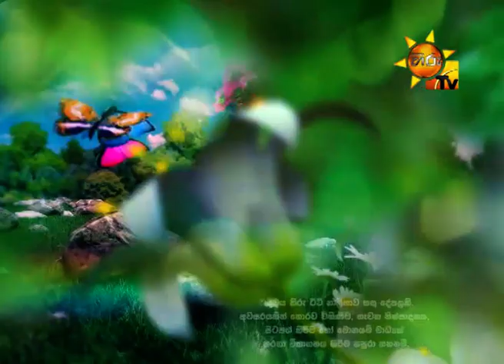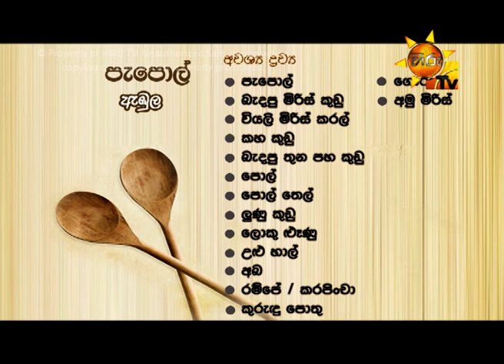Hiru TV Morning Show EP 1404 | 2018-01-23